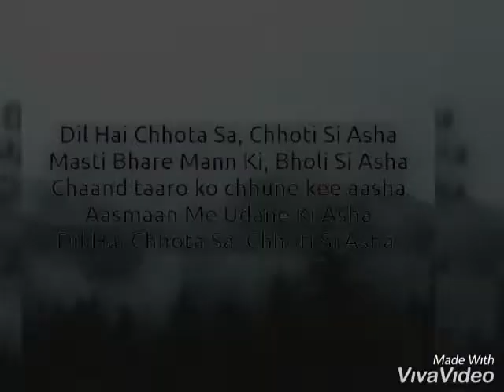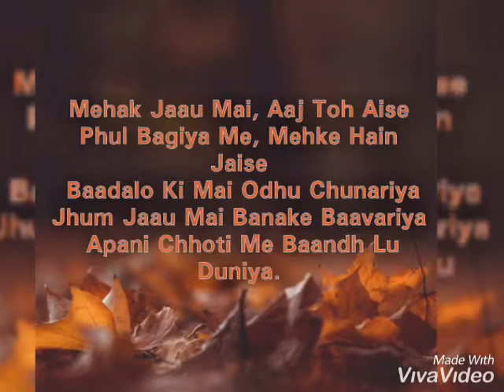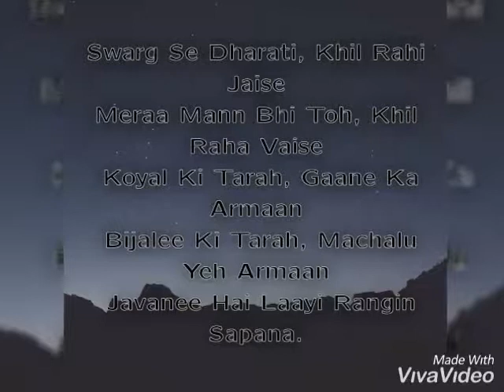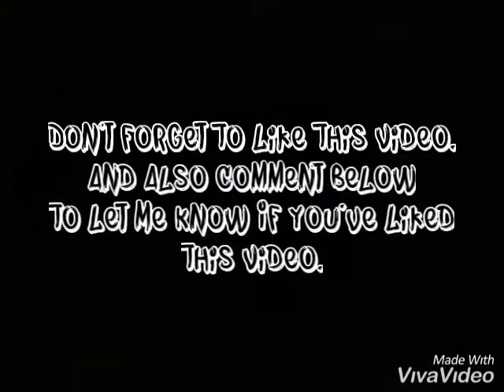Dil Hai Chota Sa (Cover) With Lyrics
Hi... I've Tried Another Cover. From The Movie Roja, This Is Dil Hai Chota Sa by Minmini. I Hope You Like The Cover.

Song: Dil Hai Chota Sa
Original Singer: Minmini
Film: Roja